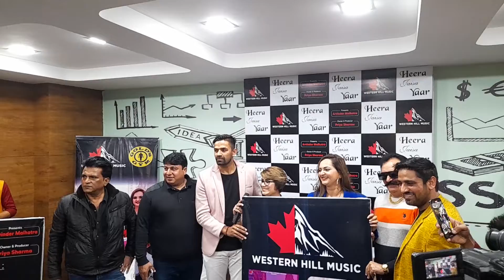WESTERN HILL MUSIC LAUNCH A HARYANVI SONG OF" HEERE JAISA YAAR"MANYA PATHAK SINGER & ACTRESS DELHI,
WESTERN HILL MUSIC LAUNCH A  HARYANVI SONG OF " HEERE JAISA YAAR"SINGER & ACTRESS MANYA PATHAK AND NAVEEN PUNIA AT PRASANT VIHAR DELHI .PRESENTS OF ARVINDER MALHOTRA OWNER & PRODUCER  PRIYA SHARMA